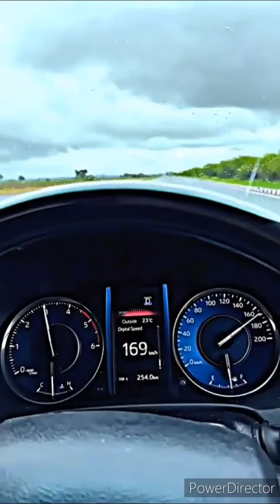Fortuner viral video🔥attitude🔥king top vip car || # status